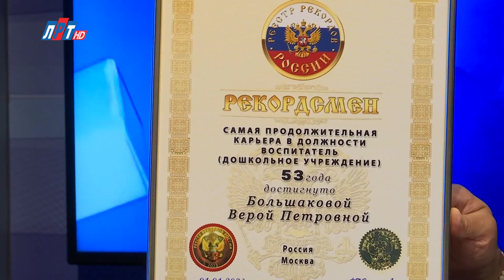Открытый диалог - Вера Большакова и Татьяна Ефремова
Большакова Вера Петровна из поселка Красково Московской области, установила новый рекорд России – по самому продолжительному стажу работы воспитателем.

Вот официальный документ:
«Самая продолжительная карьера в должности воспитатель (дошкольное учреждение)
Зарегистрированный стаж: 53 года
Большакова Вера Петровна (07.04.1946 г.р.)
Россия, Московская область, п.Красково
01 января 2023 года»

Каково быть воспитателем столько лет. И что думает об этом новое поколение. В студии наши гостьи - воспитатель детского сада «Елочка» Вера Большакова и воспитатель детского сада «Елочка» Татьяна Ефремова